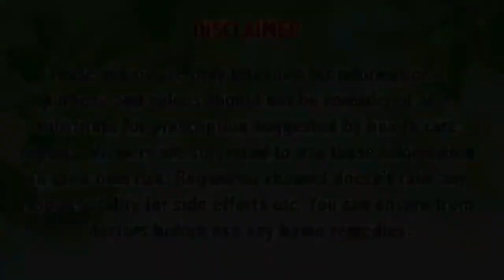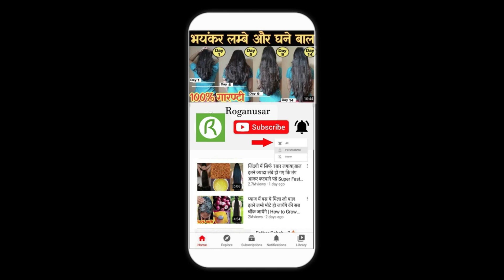ये जादुई चीज बालों मे लगा के शैम्पू कर लो, बाल भयंकर लंबे घने होंगे/Long Hair Tips/ Growth Fast